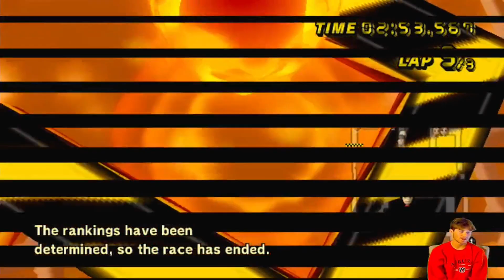Mario Kart WIi Road to 9999 vr ep.72 | Thanks Ricardo